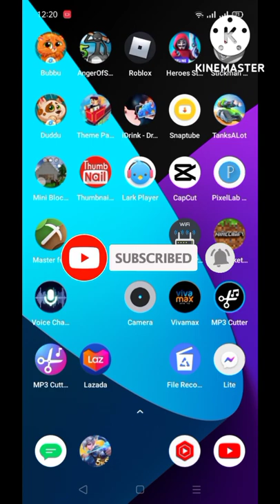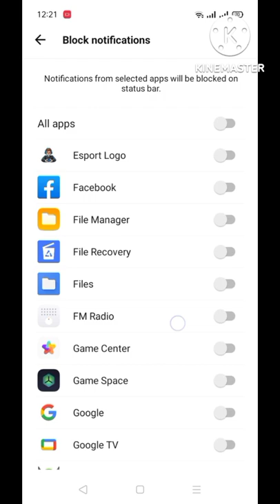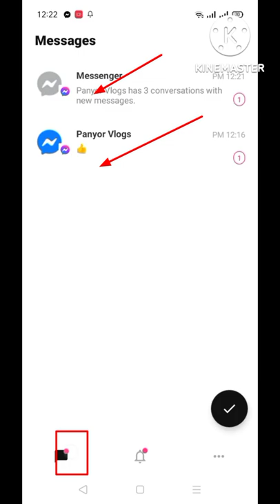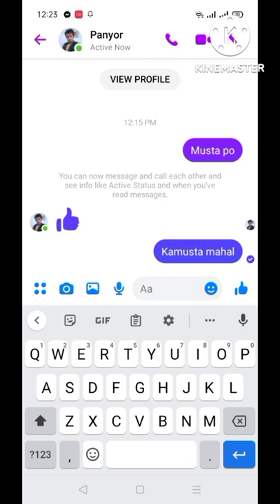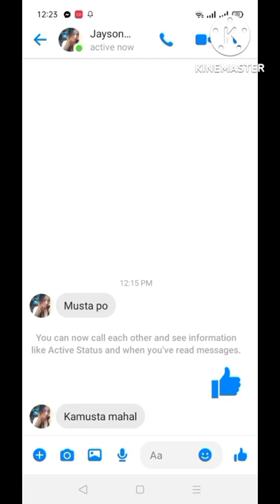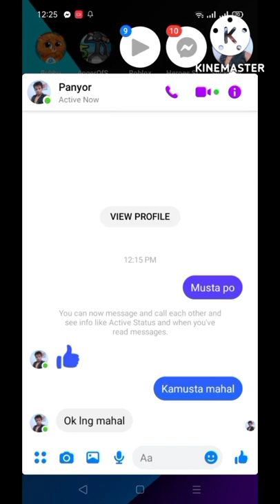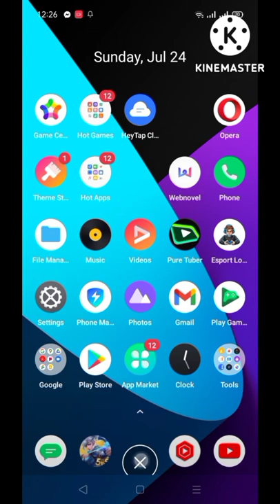MAY KA CHAT BA ASAWA MO?PANO mo mahuhuli??panyorvlogs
👉construction,👈

👉personal tutorials 👈

PAALALA PO🚧👉👉ginawa ko lang videos nato para Malaman mo lng Kung sino ka chat Ng Asawa/gf/bf/mo Hindi para mag hiwalay kayo lahat na dadaan sa pag uusap at mag mahalan kau Ng lubos❤️❤️❤️

👉construction,👈

👉personal tutorials 👈